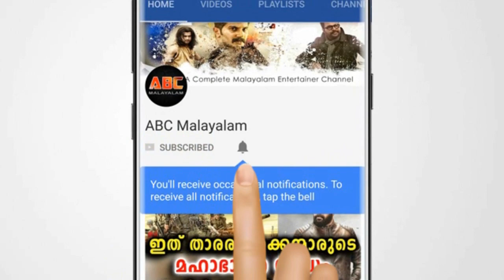ജയിലിൽ കത്തുകളുടെ പെരുമഴ | Dileep getting letters